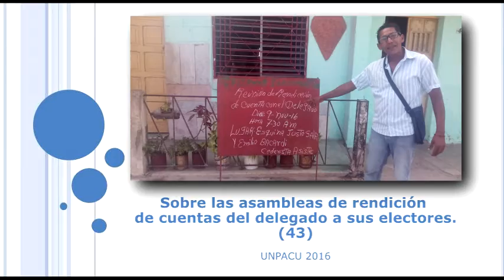Opiniones Sobre las asambleas de rendicion de cuentas del delegado a sus electores 43